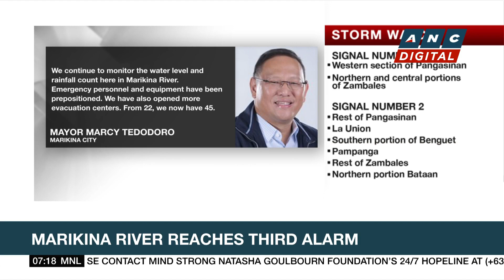LOOK: Marikina River reaches 3rd alarm amid 'Karding' onslaught | ANC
Rundown: An update on the impact of 'Karding.'